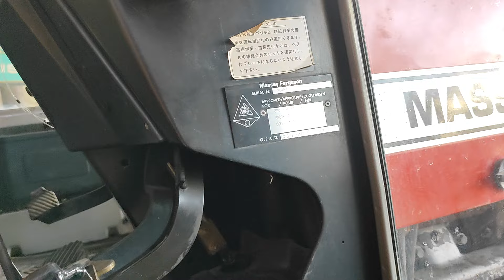Máy cày đầu rời giá 50 triệu, hoạt động cực êm, số điện thoại trong phần mô tả.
Điện thoại: 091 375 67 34
Nông cơ Văn Đô.
Địa chỉ: QL1A Long Khánh Đồng Nai.
Máy cày nhật bãi.
xe cũ giá rẻ.
hàng bãi nội địa Nhật.